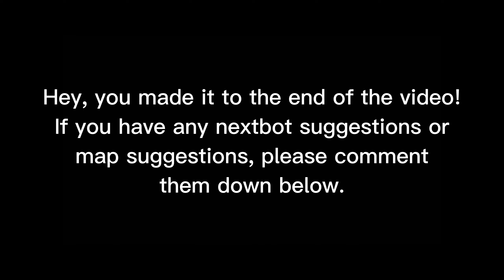Determinal is the scarier version of Terminus..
Determinal is very interesting, but encountering him can be quite terrifying. After my encounter, I was left feeling quite shaken and questioning my own sanity.

This is an amazing soundtrack crafted by Ross Bugden. Check out his other high-quality music videos and show him some love!